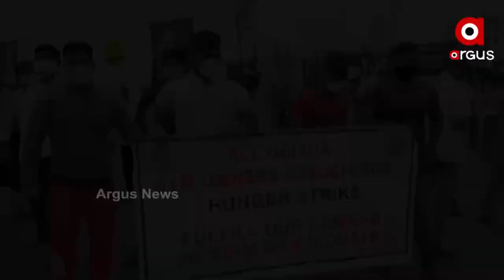ରାଜରାସ୍ତାରେ ବାହୁବଳୀ | Members Of All Odisha Gym Owners Association Protest At Gandhi Marg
ଗାନ୍ଧୀ ମାର୍ଗରେ ବିକ୍ଷୋଭ ଶୋଭାଯାତ୍ରାରେ ରାସ୍ତାରେ ଦଣ୍ଡ ମାରୁଛନ୍ତି ବାହୁବଳୀ । କରୋନା କାଳରେ ଜୀବିକା ହରାଇଥିବା ବିଭିନ୍ନ ଜିମର ସଦସ୍ୟ ରାଜ୍ୟ ସରକାରଙ୍କ ବିରୋଧରେ ସେମାନଙ୍କ ପୁଞ୍ଜିଭୂତ ଅସନ୍ତୋଷ ଜାହିର କରିଛନ୍ତି । ଜିମ ବନ୍ଦ ରହିବା ଦ୍ବାରା ସେମାନଙ୍କର ରୋଜଗାର ଠପ ହୋଇଯାଇଛି